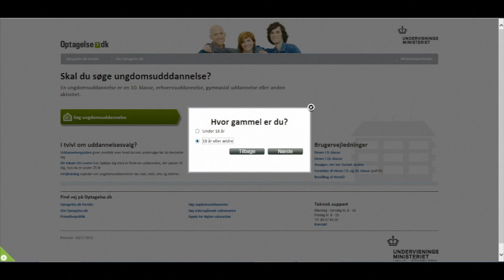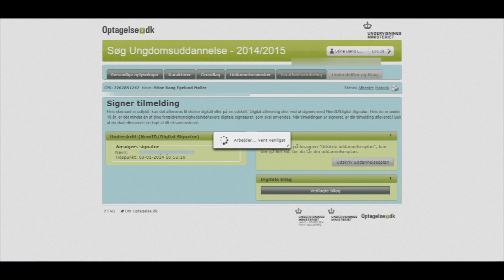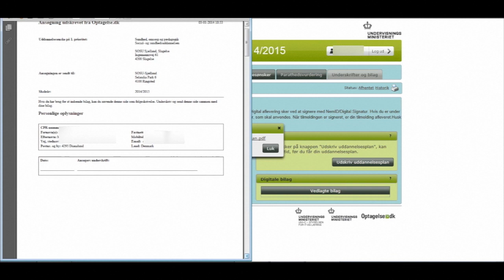Optagelsedk2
Denne video handler om Optagelsedk2